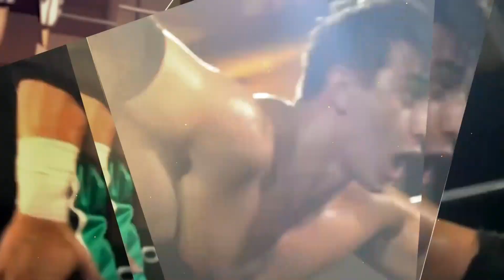FREE WRESTLING| Catalyst Wrestling Episode 240| Myron Reed vs Ghostshadow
Myron Reed is one of the best middleweights in the world, but what happens when he faces a GOD DESTROYER! Can Hot 🔥 add the Freestyle Chain to his resume or does GhostShadow stay undefeated?

Thumbnail Photo: @mai.designs